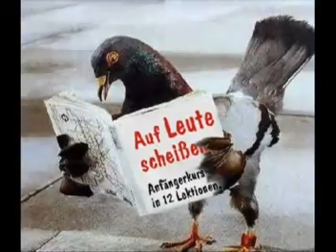Keine Amnestie für MTV